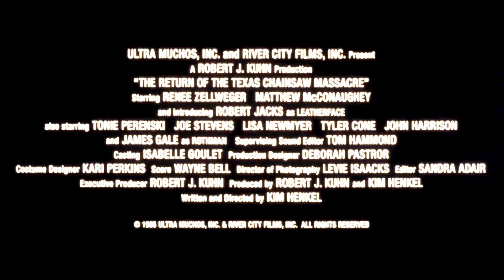The Return of the Texas Chainsaw Massacre (1995) | Renee Zellweger | Theatrical Trailer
Alternate Title: "The Texas Chainsaw Massacre: The Next Generation"

Directed by Kim Henkel

Starring Matthew McConaughey and Renee Zellweger

Released by Ultra Muchos Productions, River City Films, Genre Pictures, and Return Productions

Official Release: September 22, 1995